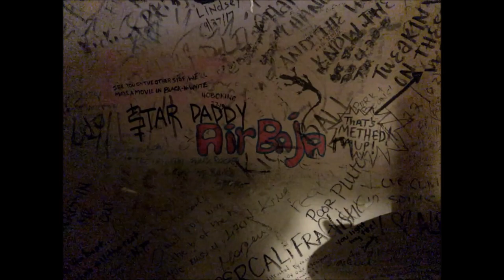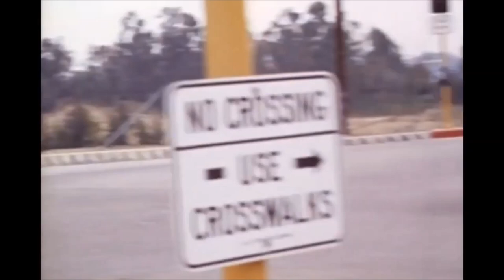The Doors- 'Be What You'll Be!'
So grateful for you all, the idea for this offering came from one of our feast of friends here, thank you! I personally love it when art imitates life as it did when Pete Townsend witnessed this happening at Singer Bowl, NY. in 1968 while sharing the bill with the Doors. This event made a profound enough effect upon Pete that he wrote a vignette about it for The Who's Classic Rock Opera, 'Tommy'. Here with the help of actual footage from the Singer concert we recreate this epic adventure with the magic of the Airbaja time machine. Before we return we examine another Chick with Balls for the era, She had it all a fiery hot Red Head, rebellious, dare-devilish, everything this boy or girl of 15 wanted, I don't think I was the only one, sound off guys and gals! OH AND THANKS TO ALL THE SALLY SIMPSON WHO MADE THE WORLD GO'ROUND BACK IN THE DAZE! (Copyright Disclaimer: Under Section 107 of the Copyright Act 1976, allowance is made for "fair use" for purposes such as criticism, comment, news reporting, teaching, scholarship and research.